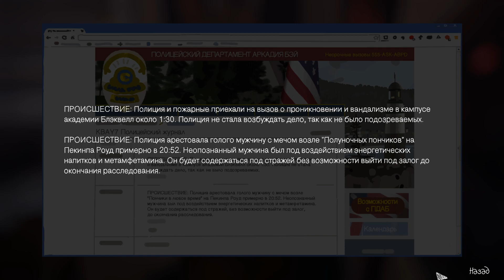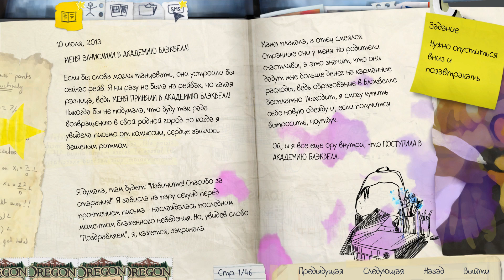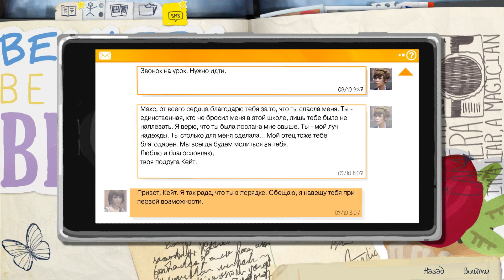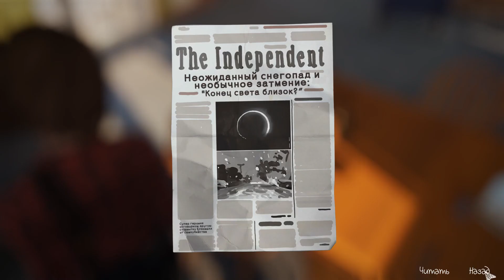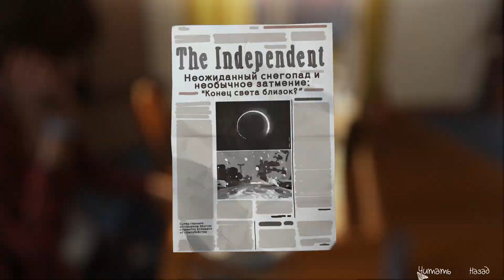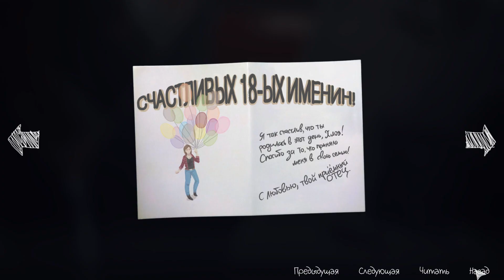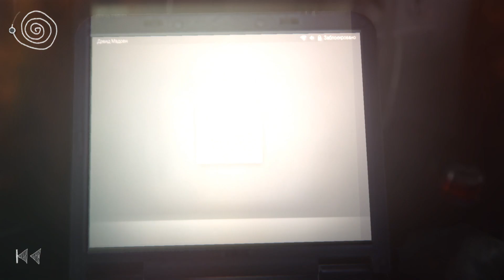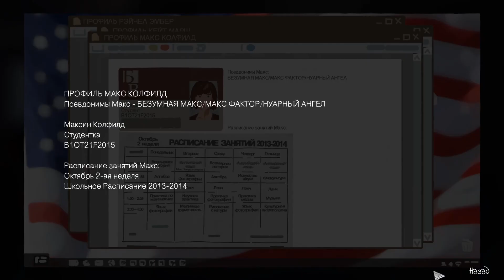Life is Strange #15 Passage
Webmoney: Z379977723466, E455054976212